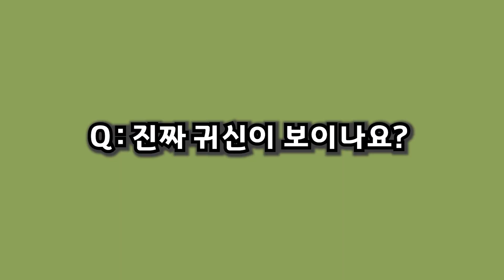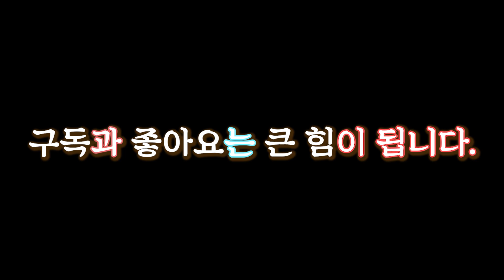[뚜루빡] 8대째내려오는 진짜 무당도 고민을 풀러 이곳에 왔다 과연 뚜루빡은 어떤 해결책을?? [Ep1]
연예인들의 점을 봐주는 진짜 유명한
무당노박사님이!! 뚜루빡을 찾아와주셨습니다
무당도 고민이 있죠 그걸 어디서 푸나요~?
바로여기!! 뚜루빡입니다
답답하신분들 뚜루빡을 찾아주세요 ㅎㅎ
뚜루빡이 드디어 첫 영상을 업로드했습니다!
미녀개그우먼 박은영 누가봐도 개그우먼 조수연이 함께 하는채널
많은 연예인분들의 고민을 들어드리고 해결도 해드리는 뚜루빡!
그 외에도 다양한 컨텐츠 재미난 에피소드로 여러분들에게
많은 웃음을 드리겠습니다
앞으로 저희 뚜루빡 많이 사랑해주세요
열심히 웃기겠습니다